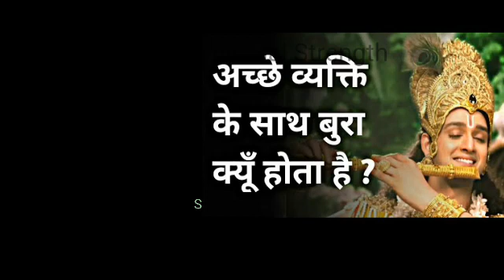why bad happens to a good person || अच्छे व्यक्ति के साथ बुरा क्यों होता है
krishna vani
shorts | reels | video status

krishna vani
radha krishn, radha, krishn, love story, love, राधाकृष्ण, राधा, कृष्ण, प्रेम, स्टार भारत, प्रेमगाथा
Krishna Vani Video, Radha Krishna Video, Lord Krishna Video, Geeta Updesh, Motivational Video, Love Tips, True Love